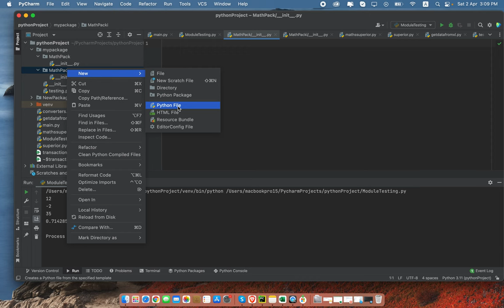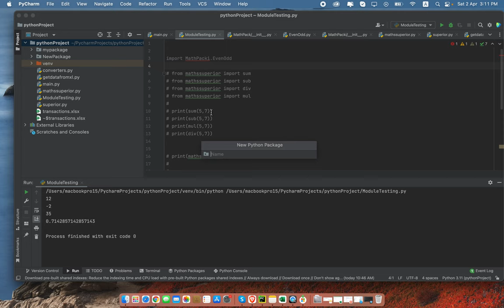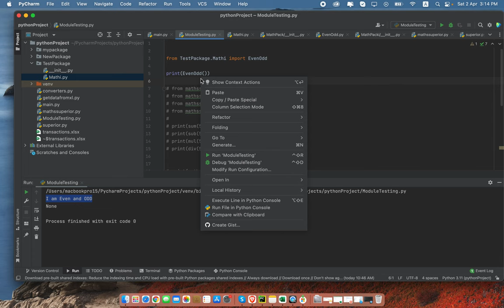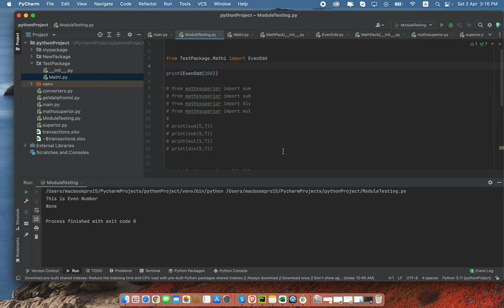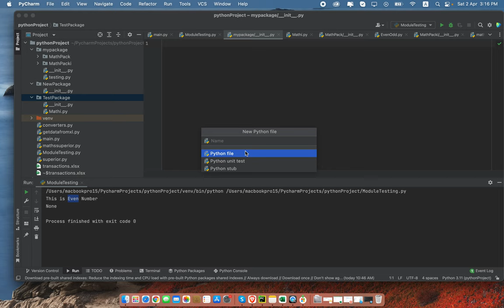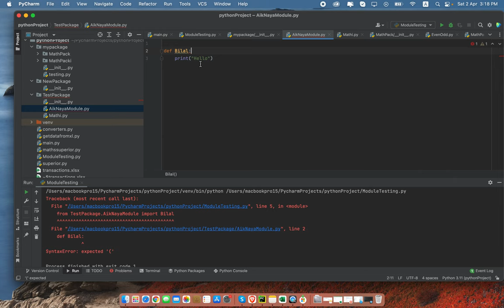Package in Python | Python for beginners | ADP CS | Urdu & Hindi | Lecture # 10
Course Outline: Python
Introduction
Installing Python 3 and Any Editor Like Pycharm
Visual Code and Google CoLab
Your First Python Program
How Python Code Gets Executed
Variables, Receiving Input, Type Conversion
Strings, Formatted Strings, String Methods
Arithmetic Operations, Operator Precedence
If Statements
Logical Operators
Comparison Operators
Math Functions
Weight Converter Program
While Loops
For Loops, Nested Loops
Lists, 2D Lists
List Methods
Tuples
Unpacking
Dictionaries
Emoji Converter
Functions and Parameters, Keyword Arguments, Return Statement
Exceptions
Comments
OOP with Python [Reusable Function, Classes, Constructors, Inheritance]
Modules
Packages
Generating Random Values
Working with Directories
Pypi and Pip
Project 1: Automation with Python
Project 2: Machine Learning with Python
Project 3: Building a Website with Django

►► Best Videos to Learning Programming and Freelancing in Urdu/Hindi

Regards,
Akhzar Nazir
Tahir Hameed